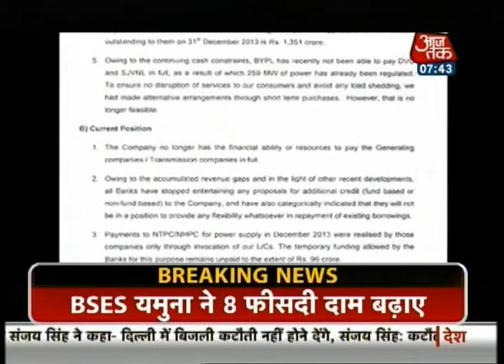Delhi: Power companies increase surcharge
Delhiites will have to pay more for electricity from February 1 as power companies increased the surcharge. BSES Yamuna Power Limited (BYPL), BSES Rajdhani Power Limited (BRPL) and North Delhi Power Limited (NDPL) have increased surcharge by 8, 6 and 7 per cent respectively.